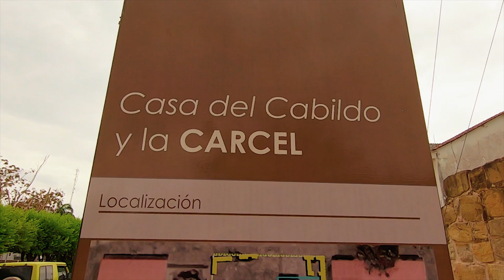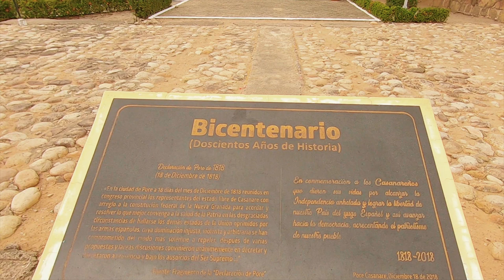Pore, Casanare | Colombia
Pore, Casanare, Colombia. Sus calles adoquinadas, la pintoresca plaza y las edificaciones históricas hacen de Pore un lugar lleno de encanto y nostalgia.